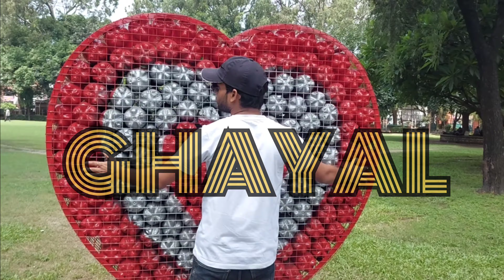14 February 2024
Producer,writer & Director- M. Javed Ansari ( Mr. JD )
Music ' Lyrics & Singer - Anuj Thoria
Production  Head - Jaunee Kunar ( John )
featuring- Jaunee kunar , Tanya Jatwani
Special Guest  Apperiance- Geepzi ( Japan )
Co. Producer- Furkan Ali
Cinematographer- John
Special Thanks to
Mr. Zulfukar  Tiger & Team
( Z. A. films International  & Bollywood Actiting  School of Arts )
Arun Shaw ( with family )
Sultan Ahmad , Nasir Bhai
Brothers  Garments & Tailoring
( School Baazaar )
Sohail Bhai  Pune  ( with family  )
Adnan Ansari ( with family)
Brothers  Family
Arvind  Singh Rajawat ( with family )
Imran Bhai ( Mumbai )
Zahid Alwi , Tarmeem Ahmad
Jatwani Family
John family
Aap aur Hum